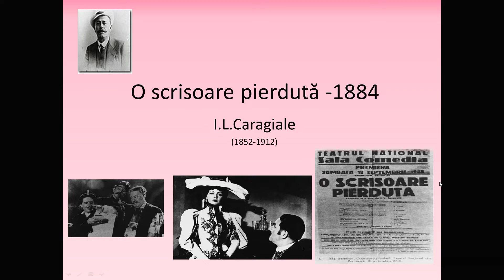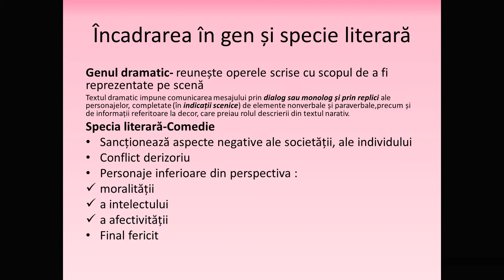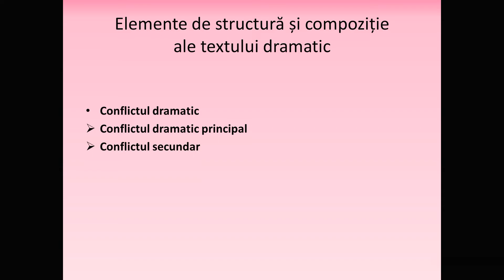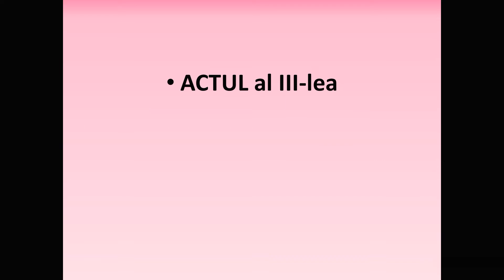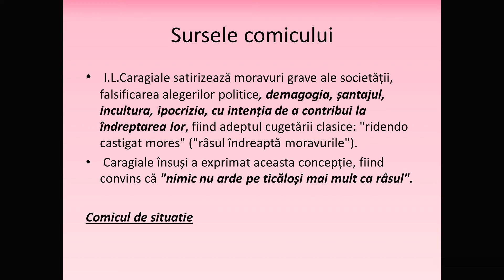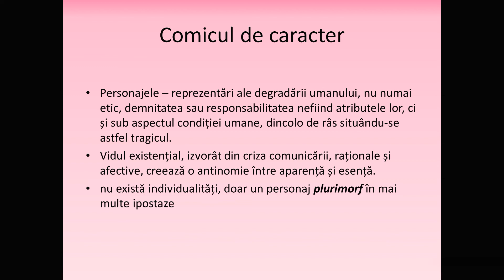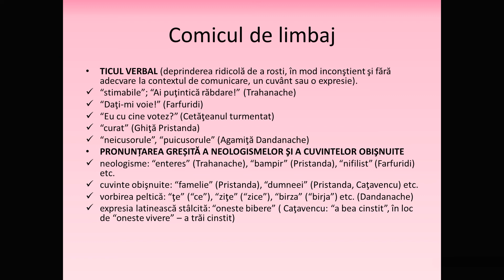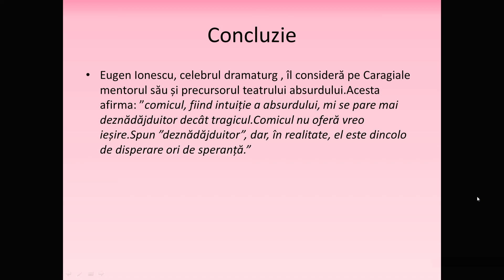O scrisoare pierduta de I L Caragiale- particularitățile textului dramatic